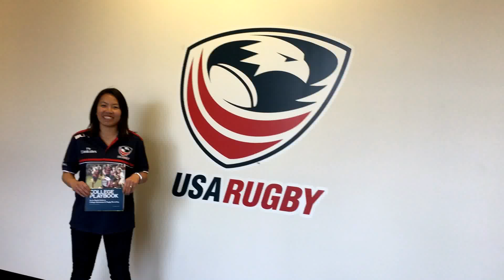Get the Edge, Grow the Game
- Grow the game by purchasing "The Rugger's Edge College Playbook" today! For every purchase made during the month of March, $10 of your transaction will be donated to support USA Rugby's youth and high school rugby initiatives.